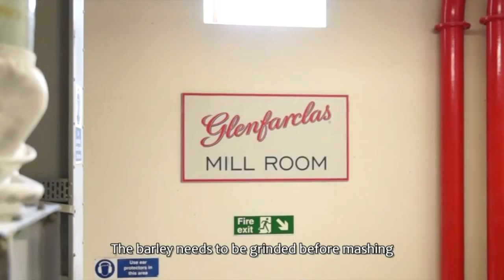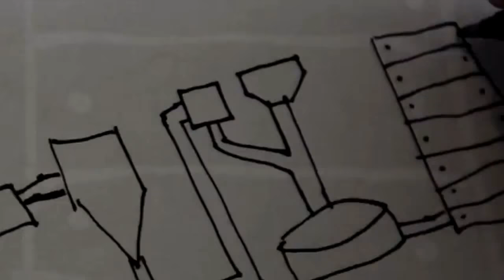How Whisky is Made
This video is about  How Whisky is Made and takes you through the production process from grain to glass.

The production of whisky is relatively simple. You allow the barley germinate until the starch of the grain has become malt sugar. The malt is then dried and ground. The sugar is extracted by adding hot water, and the resulting liquid is then left to ferment. This is then distilled at least twice in copper stills. The spirit is then matured in oak casks for a minimum of three years. Upper end single malt whiskies are often matured for decades.

Whisky is a strictly regulated spirit worldwide with many classes and types. The typical unifying characteristics of the different classes and types are the fermentation of grains, distillation, and aging in wooden barrels.

After watching this video you might think that whisky is a science in itself. However, enjoying whisky is easy. Just let your taste guide you. Drink it neat, or dilute it however you like it.